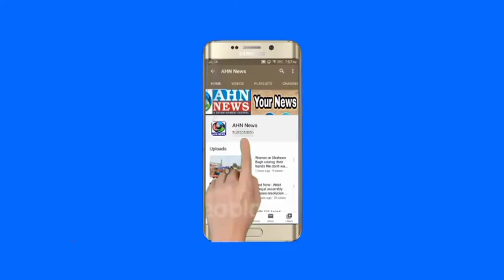Splendid Sports Academy Students Move From Hyedarabad to Ambala International Table Soccer 2021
Splendid Sports Academy Students Move from Hyedarabad to Ambala InternationalTableSoccer Championship 2021